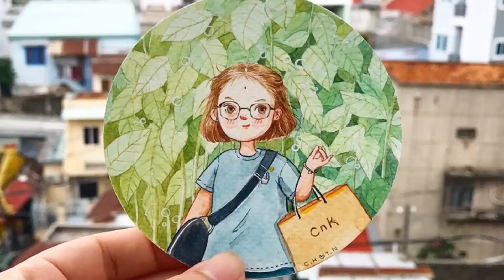Vẽ Tranh Phong Cảnh Màu Nước Đơn Giản / Easy Water Color #16 / Bạch Tuộc Sông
Hướng dẫn vẽ Tranh Phong Cảnh Màu Nước đơn giản / Easy Water Color #16 / Water Color by Bạch Tuộc Sông

Bạch Tuộc Sông là nơi mình chia sẻ những kỹ thuật vẽ màu nước cơ bản, mong được giao lưu học hỏi thêm kinh nghiệm từ các bạn trong cộng đồng cũng như giúp các bạn có đam mê nhưng chưa biết về vẽ tranh màu nước có thêm tư liệu để tham khảo.